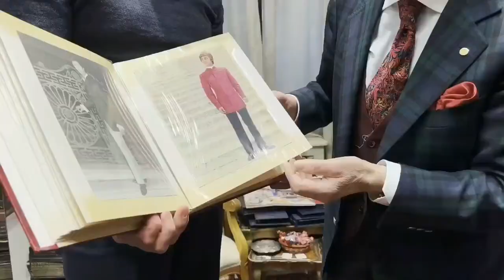Franco Puppato, sarto veneziano che ha inventato lo stile goldoniano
Una passione che nasce all’età di 14 anni e una tecnica, la trigonometria, di cui resta l’unico rappresentante al mondo. È Franco Puppato, sarto che traduce il suo genio nello stile goldoniano e che veste celebrità e regnanti di tutto il mondo. Animato dal desiderio di far risplendere la sartoria nella “sua” Venezia, è uno dei maggiori rappresentanti, a livello internazionale, del Made in Italy. I suoi abiti sono arrivati oltreoceano, fino ai confini della Cina, Giappone e Corea. A lui è andato, nel 2020, il più grande riconoscimento, il Trofeo Arbiter, considerato l’oscar della sartoria italiana.